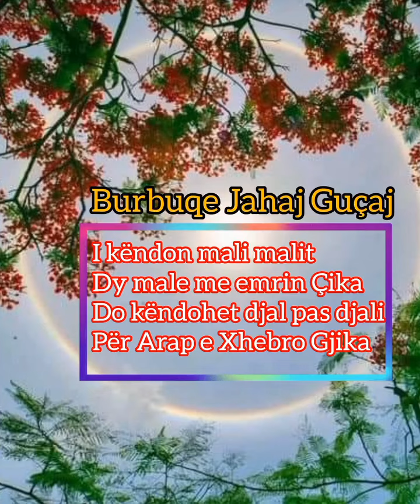Kenge per Xhebro Gjiken_Arap Çeloleskaj_Grupi i Vranishtit, Vlore